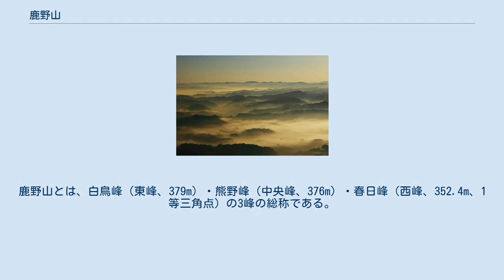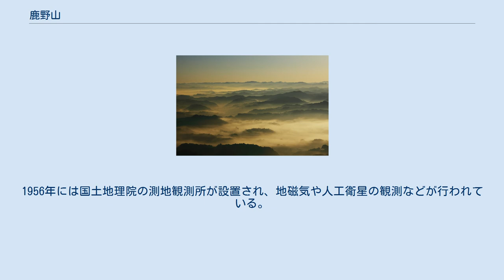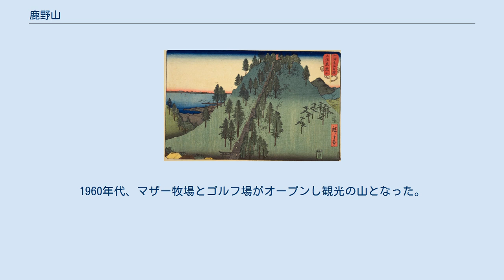鹿野山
鹿野山（かのうざん）は、千葉県君津市にある山。
 鹿野山より望む九十九谷 歌川広重『山海見立相撲 上総鹿楚山』 鹿野山は房総丘陵の一角を成し、愛宕山に次いで千葉県で2番目に高い山で、南房総国定公園に指定されている。
上総地方の最高峰である。
鹿野山とは、白鳥峰（東峰、379m）・熊野峰（中央峰、376m）・春日峰（西峰、352.4m、1等三角点）の3峰の総称である。
白鳥峰の直下には久十九谷展望公園、熊野峰の直下には神野寺、春日峰には国土地理院の測地観測所がある。
 山名の由来は、鹿が多くいたことから鹿野苑にちなんで名づけられたという説や、砂鉄が採れたので「金生山」と呼ばれていたという説などがある。
当山を構成する3峰の名称は、それぞれの山頂に白鳥神社・熊野神社・春日神社が祀られたことに由来する。
 日本武尊が東征の際訪れ、先住民の豪族の阿久留王（あくるおう、「悪路王」ともいわれる）と戦い征伐したという伝説がある。
598年、聖徳太子により神野寺が開山され、その後修験道の山として、また上総国と安房国を結ぶ街道の町として栄えた。
 鹿野山は平地から視認しやすく、旧・東京天文台から日本経緯度原点の方向の基準である原方位を定めるために、1879年には日本最初の一等三角点が山頂に置かれた。
その後も2001年の測量法改正まで原方位とされていた。
1956年には国土地理院の測地観測所が設置され、地磁気や人工衛星の観測などが行われている。
1960年代、マザー牧場とゴルフ場がオープンし観光の山となった。